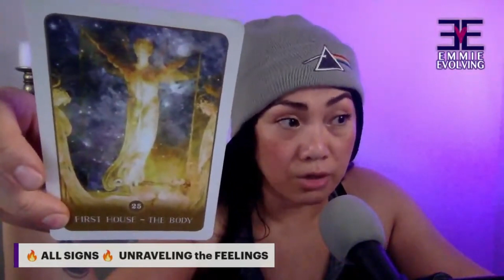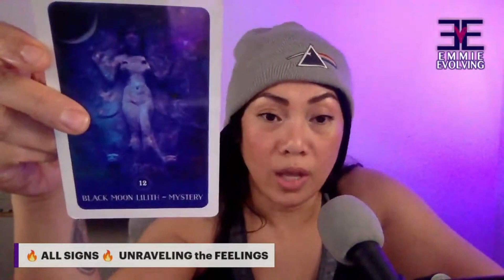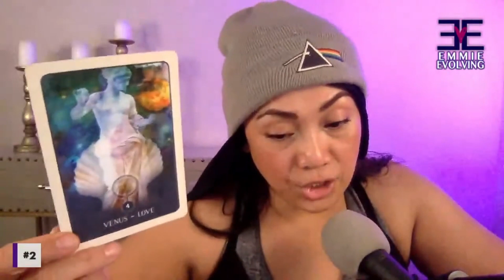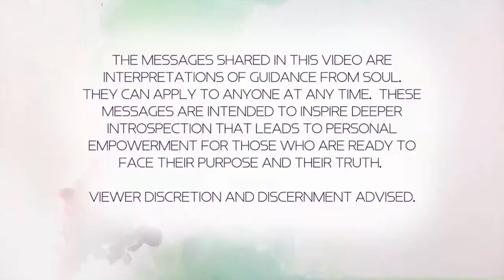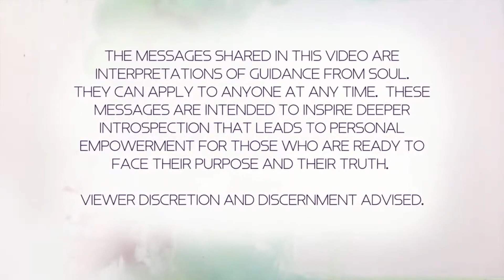Pick a Card ✨Mini Reading - Unraveling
Are you ready to embark on a spiritual adventure that transcends time? Our readings resonate with the depths of your soul and can guide you on your journey, no matter when you listen.

🔥 Learn my unique method of working energy in our weekly classes

Explore our current projects and become a part of our community

This statement represents a Notice of Implied Agreement and Consent to Liability Release concerning involvement with PWP teaching, techniques, sessions, and technologies. This notice reiterates the need to take personal responsibility for consequences resulting from engagement with the PWP paradigm. If you are uncomfortable with or disagree with these terms, we recommend refraining from involvement with our teachings, techniques, and technologies until your concerns have been addressed.

00:00 Intro
00:23 Card #3
04:30 Card #1
17:38 Card #2
26:35 Outro